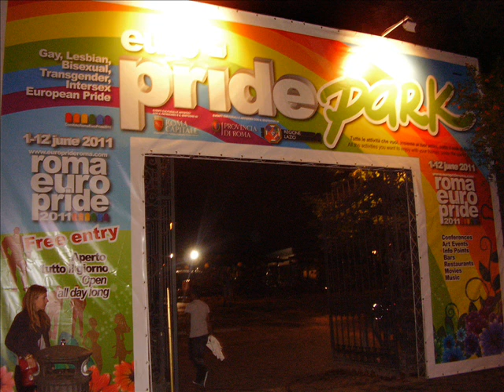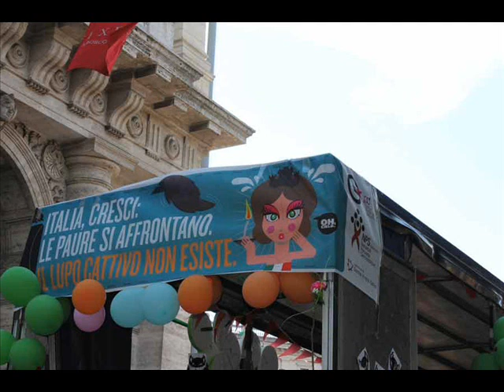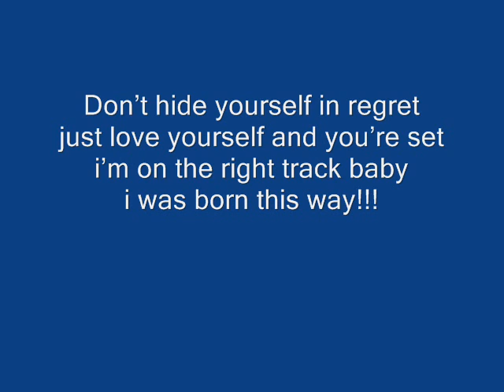Roma Europride 2011.